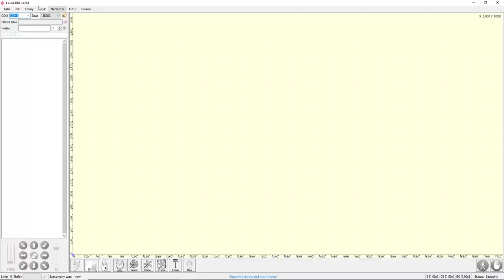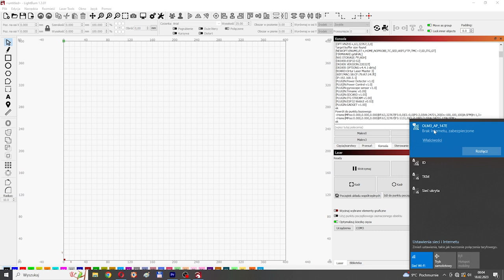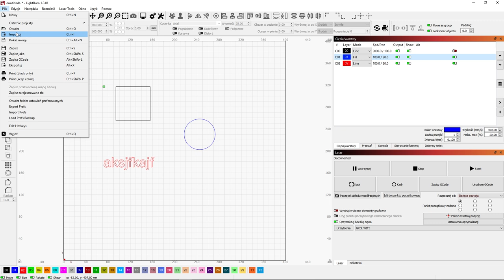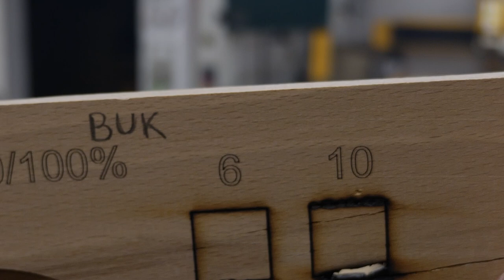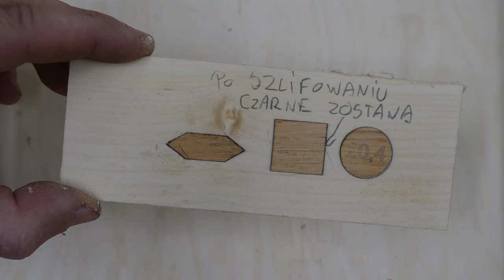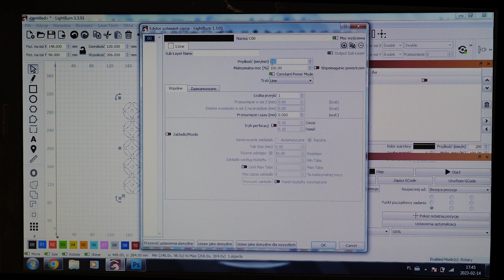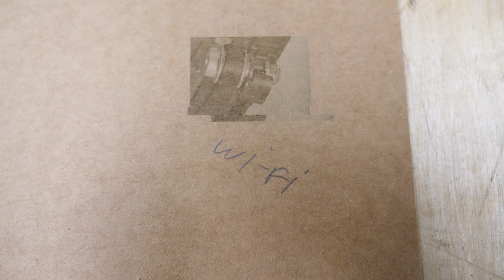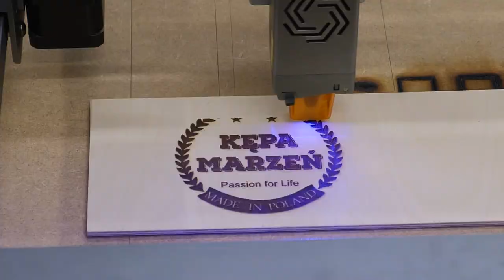Jak ciąć i grawerować drewno laserem, na przykładzie Ortur Laser Master 3 od Sinismall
W filmie bardzo szczegółowo przedstawiam obsługę lasera od podstaw, dla osób początkujących - krok po kroku, wykorzystując do tego Ortur Laser Master 3 od Sinsmall oraz jak ciąć i grawerować drewno laserem.

Podczas bardzo dokładnych testów lasera, pokazuję jak go skalibrować przy nieoczekiwanych błędach.

Spis treści:
0:00 - wstęp
2:20 - podłączenie ortur do komputera przez usb
6:00 - podłączenie ortur do komputera przez wifi
8:00 - podstawowe funkcje programu lightburn
12:45 - cięcie drewna laserem - testy
20:44 - przystawka obrotowa ortur yrc 1.0
26:06 - grawerowanie w drewnie laserem
26:59 - błędy podczas pracy lasera i ich naprawa
30:35 - podsumowanie

Kod dający 105$ zniżki:
DB105